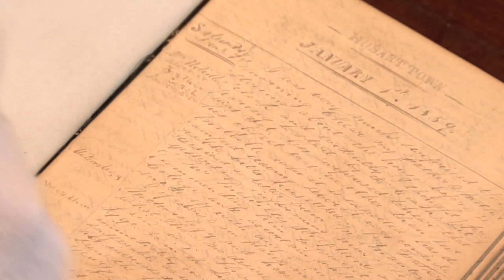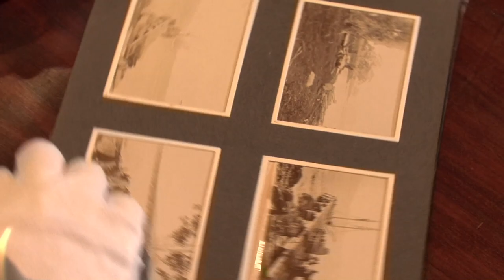Manuscripts and Photographs in the Allport Collection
Tony Marshall, Senior Librarian Heritage Collections at the Tasmanian Archive and Heritage Office, talks about the Manuscripts and Photographs in the Allport Collection.